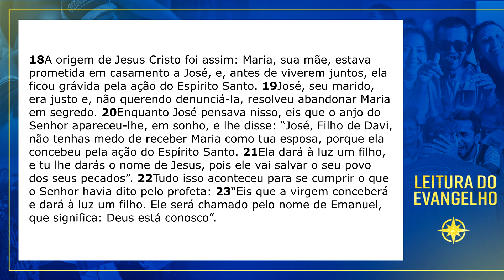PALAVRA ENCARNADA - 08/09/2022 - Meditação do Evangelho do Dia (Mt 1, 18-23)